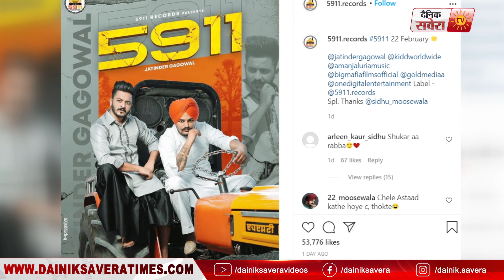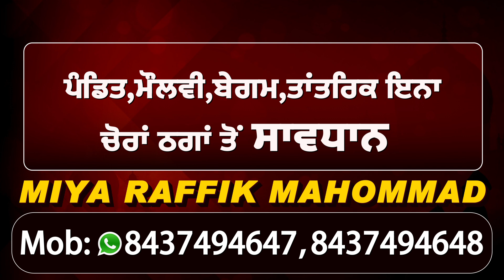5911 (Official Video ) Sidhu Moose Wala | Jatinder Gagowal | The Kidd | New Punjabi Song 2021